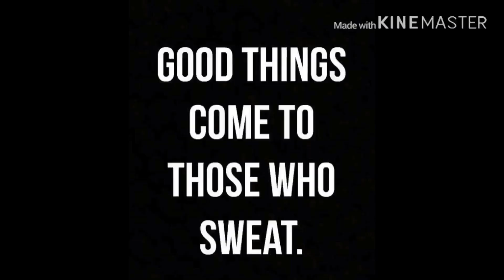Speed and Agility/Strength and Conditioning🔥